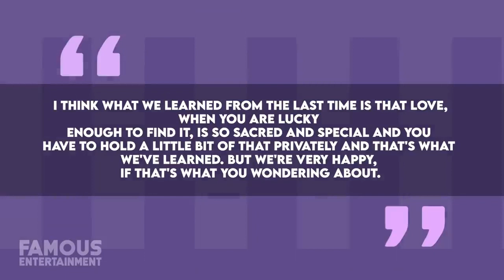Step Inside Jennifer Lopez and Ben Affleck's Lavish $50 Million Bel Air Mansion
Boldly

Watching gameplay videos can be a source of entertainment and enjoyment for many people, as it allows them to experience the game's virtual world and narrative through the eyes of the player. It can also be a way to learn new techniques and strategies for the game, observe skilled players, and improve their own gameplay. Additionally, watching gameplay videos can provide a sense of community and connection with other fans of the game, as many content creators and gaming communities form around popular games. Overall, there are many reasons why people may choose to watch gameplay videos, and the motivations may differ depending on the individual.